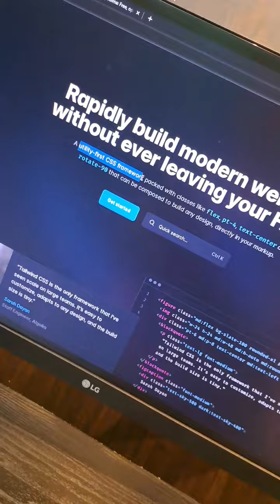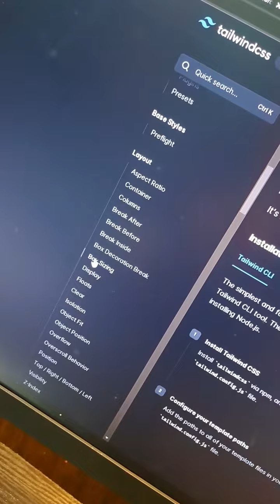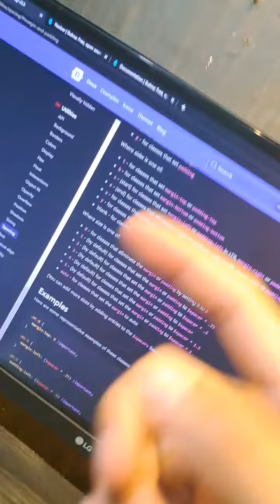PERBEDAAN BOOTSTRAP, BULMA VS TAILWIND CSS